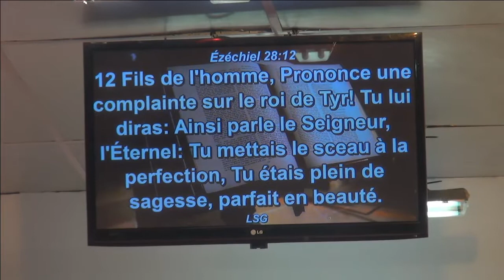Ton jardin d'Eden - Alain Patrick TSENGUE